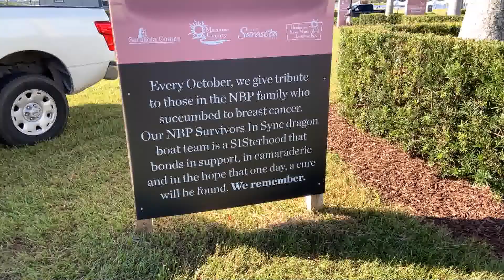News Package Example Dragonboat